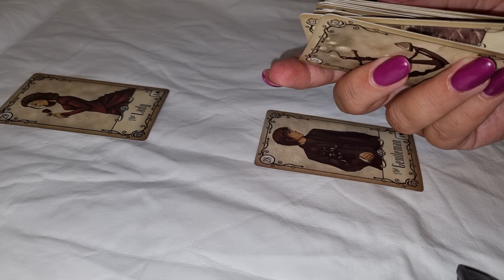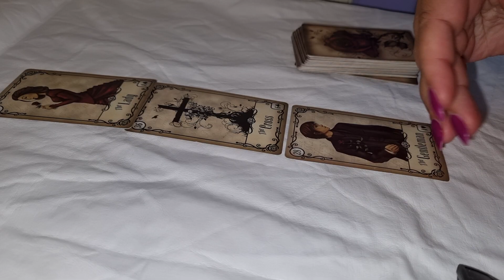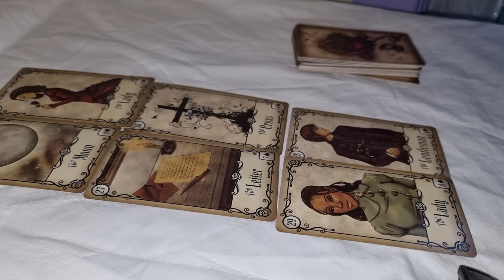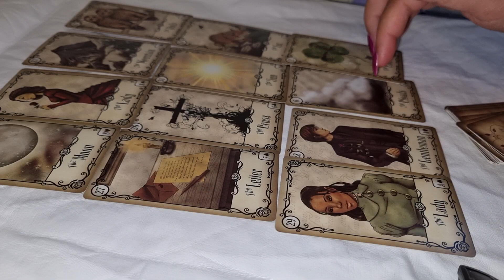RAC DRAGOSTE ÎNTRE EL ȘI EA SEPTEMBRIE 2022-nu am facebook 0031617555222